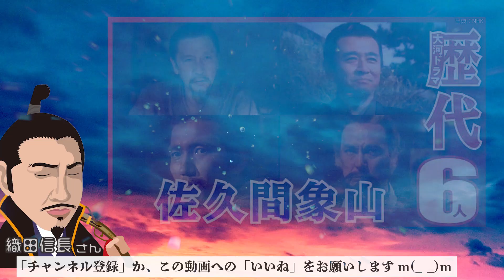【大河ドラマ】昔の大河にでています・・・【佐久間象山を演じた俳優】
●花の生涯(1963年)
　佐久間象山 役

●太閤記(1965年)
　石田三成 役(23歳)

●天と地と(1969年)
　上杉謙信 役(27歳)

●元禄太平記(1975年)
　柳沢吉保 役(33歳)

　源頼朝 役(37歳)

　納屋蕉庵 役(41歳)

　間部詮房 役(53歳)

　吉良義央 役(57歳)

　佐久間象山 役(62歳)

●江(2011年)
　千利休 役(69歳)

●三姉妹(1967年)
　桐野利秋 役(32歳)

●天と地と(1969年)
　加藤段蔵 役(34歳)

　竹中重治 役(38歳)

　佐久間象山 役(39歳)

　興世王 役(41歳)

●花神(1977年)
　木戸孝允 役(42歳)

●春の波涛(1985年)
　板垣退助 役(50歳)

●秀吉(1996年)
　今川義元 役(61歳)

　箕作阮甫 役(46歳)

●花神(1977年)
　佐久間象山 役(49歳)

●炎立つ(1993年)
　金為行 役(65歳)

　松平勝隆 役(32歳)

　石田三成 役(36歳)

●花の乱(1994年)
　一休宗純 役(43歳)

●北条時宗(2001年)
　日蓮 役(50歳)

　玉木文之進 役(64歳)

　久永信豊 役(32歳)

●山河燃ゆ(1984年)
　林通訳 役(34歳)

●春の波涛(1985年)
　今井安之助 役(35歳)

　池田輝政 役(39歳)

●秀吉(1996年)
　松永久秀 役(46歳)

　佐久間象山 役(48歳)

●義経(2005年)
　関戸弥平 役(55歳)

　ロレンソ了斎 役(64歳)